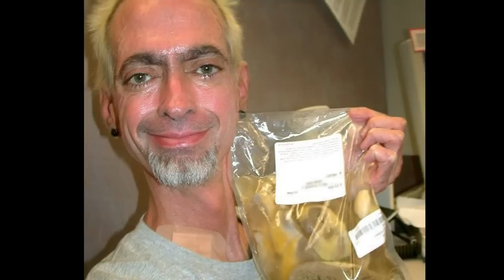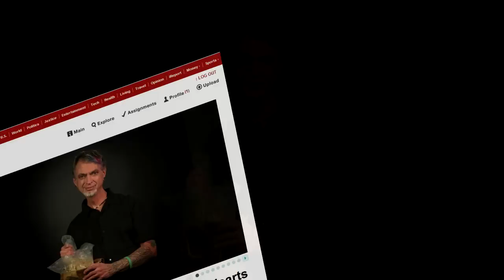Professor with 2 Hearts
This powerful mini documentary traces the fascinating journey of University of Wisconsin-La Crosse Professor Tom Volk, who tells of how he has survived Hodgkin's Lymphoma, flesh-eating bacteria, an implanted defibrillator, and an eventual heart transplant. Dr. Volk explains what he has learned from the experience, and how he shares his personal story with students and the public.
In the end he uses his actual "old heart" in his lectures to teach and tell students about the importance of yourself, and the ability to survive life's challenges through the help and family and friends. As he ends the program, "You can do this."
Written and directed by Jim Jorstad.